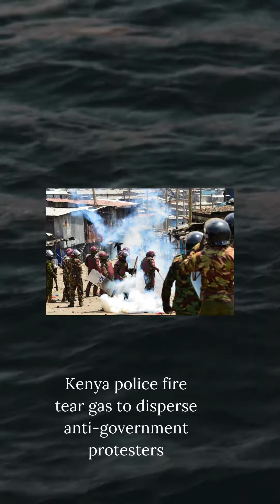Thousands of protesters in Nairobi against the rising cost of living despite the government ban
Thousands of protesters march the streets of Nairobi against the rising cost of living despite the government ban on rallies.

Kenya police fire tear gas to disperse anti-government protesters

In Pictures

Gallery
Protests
Kenya protests
Riot police officers fire tear gas to disperse supporters in Nairobi, Kenya [John Muchucha/Reuters]
27 Mar 2023
Police in Kenya have used water cannons and tear gas to disperse thousands of anti-government protesters who marched on Monday on the streets of the capital, Nairobi, defying a government ban on rallies.

Opposition leader Raila Odinga joined protesters on the western side of the capital, where his convoy attracted thousands of supporters and he addressed them at various stops, calling for electoral justice and reduced prices for food items.

Police chief Japheth Koome insists that the protests are illegal, but Odinga says Kenyans have a right to demonstrate.

Odinga and his party, Azimio la Umoja–One Kenya Coalition, are leading the protests against the rising cost of living and calling for President William Ruto’s resignation, saying he wasn’t validly elected in last year’s polls.

Odinga’s legal challenge against last year’s presidential election was thrown out by the courts, but he continues to allege that the poll was marred by fraud.

The opposition leader has urged his followers to take to the streets twice a week, on Mondays and Thursdays.

Ruto over the weekend urged Odinga to face him directly and “stop terrorising the country”.

Deputy President Rigathi Gachagua shared photos of himself at his office early on Monday morning and urged Kenyans to report to work. Ruto is currently out of the country visiting Germany.

Nairobi’s central business district remained calm, but most businesses were closed on Monday morning due to the uncertainty over demonstrations.

There were reports of some violence directed at Odinga and his supporters. Some people raided a farm on the outskirts of the capital owned by the family of former president Uhuru Kenyatta, cutting trees and taking away sheep, according to local media reports. The former president supported Odinga in the 2022 elections.

For questions or comments,we encourage to comment on the comment line and let us know,thank you..

Note:All information released are public records and meant for the public to view for educational reasons. We are news commentator and are providing educational news based on media outlet and third party resources.In no shape or form do we claim any responsibility or accuracy of the information being viewed. We also will express his FREE speech and
opinions on topics that he feels are necessary to educate the public.Our views and news commenting fall under Freedom of the press which is the First Amendment of the Constitution.

Our channel and all other media outlets the legal protection under U.S. Constitutional law. All our videos comply with youtube guidelines and other platform guidelines.

I know my channel was removed in error due to many people hating on the content which exposed their evil dealings. My channel followed all the guidelines and was report for non violating terms. All of the videos have the following posted in the bio Copyright Disclaimer under section 107 of the Copyright Act 1976, allowance is made for “fair use” for purposes such as criticism, comment, news reporting, teaching, scholarship, education

Note:All information released are public records and meant for the public to view for educational reasons. We are news commentator and are providing educational news based on media outlet and third party resources.In no shape or form do we claim any responsibility or accuracy of the information being viewed.